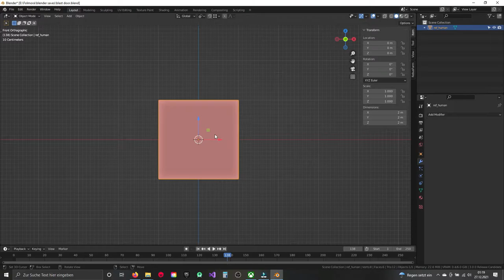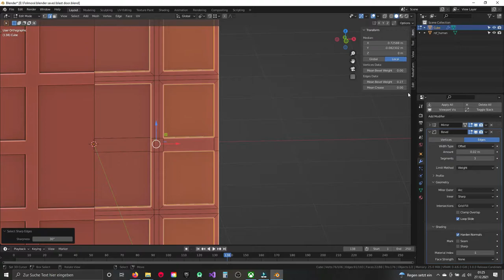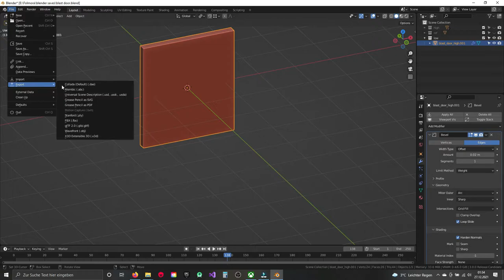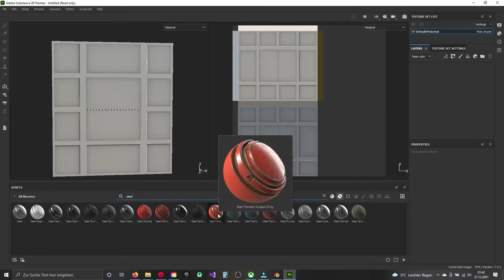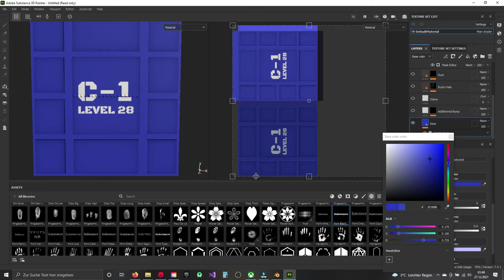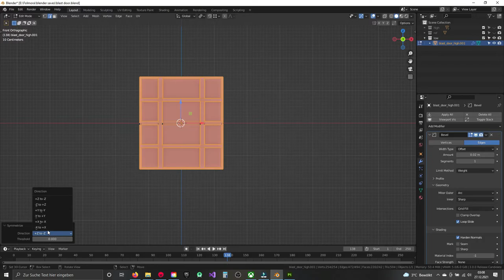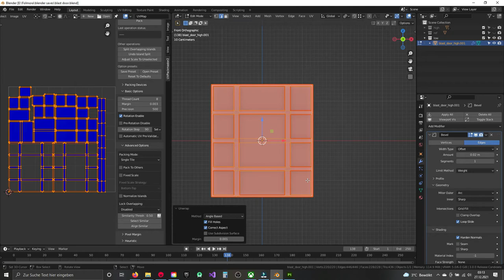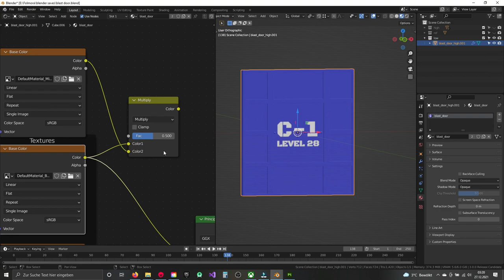Blender 3.0 Modeling Tutorial Blast Door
Some random modeling

-No sound, so you can listen to your own music